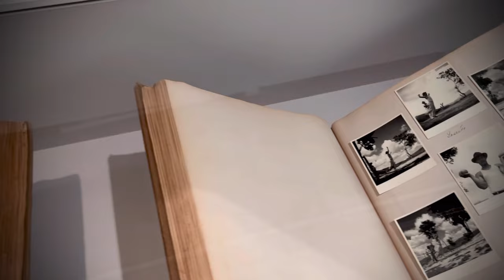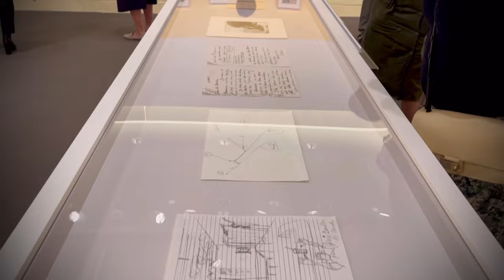ALFREDO BOULTON OPENING AT THE GETTY MUSEUM